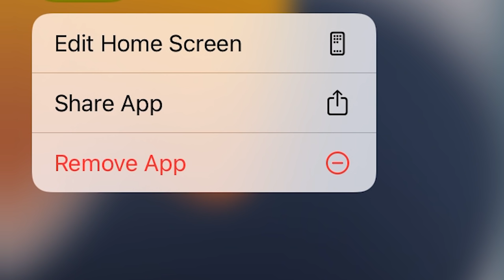ကမ္ဘာ့ အခက်ဆုံး Game 💀💀💀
My videos are like NVL NAKY Tiger King CMS Clover Craft Merlin Odyssey Pepper Craft

👾 Minecraft IGN :
Bedrock : BlueMysticGuy
Java : BlueMysticGuyy